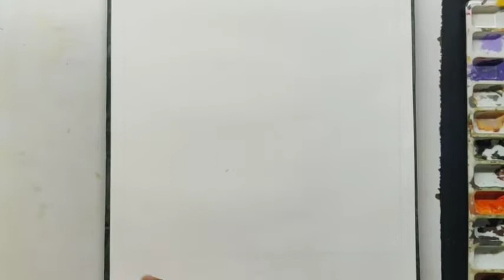Craft - Animal Mask || Mauni International School